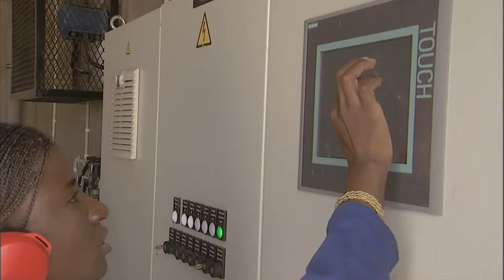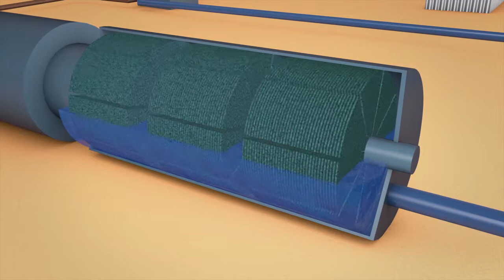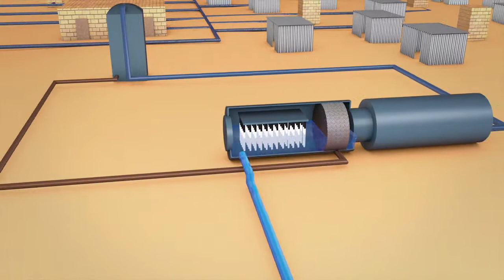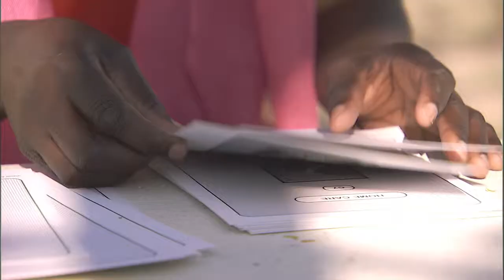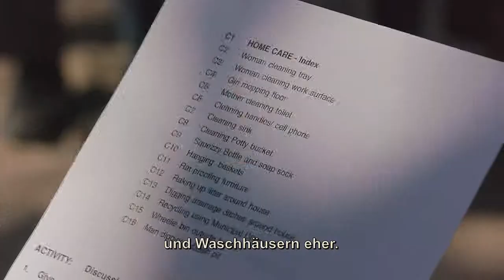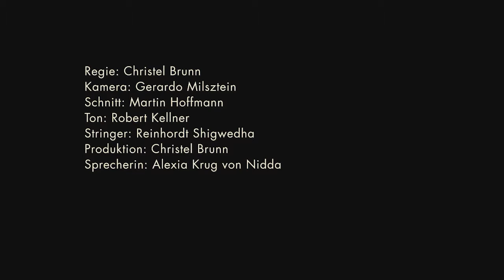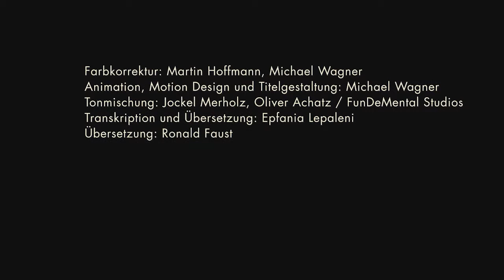WaterChanges - Städtisches Abwasser- und Sanitärkonzept für Outapi - Fast Forward Science 2014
Im deutsch-namibischen Forschungsprojekt CuveWaters wurde ein städtisches Abwasser- und Sanitärkonzept mit anschließender Wasserwiederverwendung für Outapi/Namibia entwickelt und pilothaft umgesetzt. Die Animation zeigt, wie es funktioniert.

Teilnahme am Wettbewerb Fast Forward Science 2014.